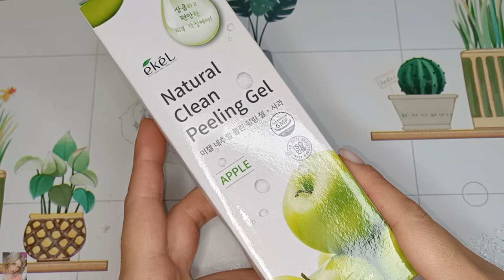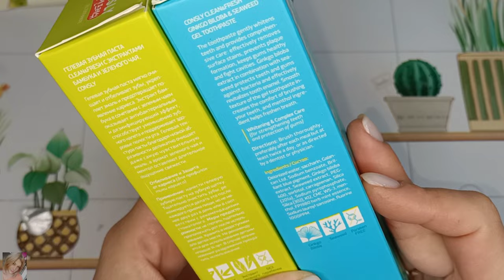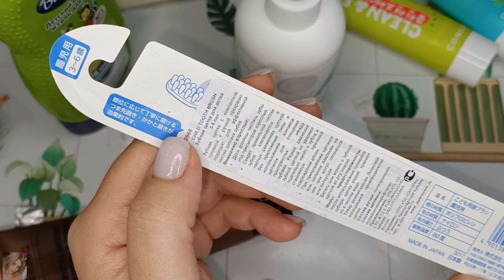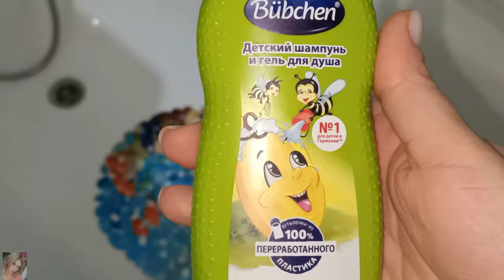ОЧЕНЬ КРУТАЯ ПОСЫЛКА С САЙТА RANDEWOO😍 БЮДЖЕТНЫЕ НАХОДКИ, МНОГО КОРЕЙСКОГО УХОДА 👍🏼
ВСЕМ ПРИВЕТ!!!
В этом видео вместе с вами распакуем посылку из интернет-магазина RANDEWOO. Протестируем уход за волосами от L.Sanic, зубные пасты Consly, корейская скатка, корейский уход за лицом, Eveline, Natura Siberia и многое другое!!

CONSLY Гелевая зубная паста с экстрактом гинкго билоба Clean & Fresh Gel Toothpaste

CONSLY Гелевая зубная паста с экстрактом бамбука и зеленого чая Clean & Fresh Gel Toothpaste

EKEL Пилинг-скатка для лица с экстрактом зеленого яблока Apple Natural Clean Peeling Gel

NATURA SIBERICA Детское мыло для ежедневного ухода на сибирских травах Little Siberica

L.SANIC Шампунь с восточными травами для силы и блеска волос Oriental Herbs Strength & Shine Shampoo

EVELINE Увлажняющая кокосовая мицеллярная вода для демакияжа лица, глаз и губ 3 в 1 Rich Coconut

BUBCHEN Детский шампунь-гель для волос и тела Ароматная дыня Shampoo & Shower

CREATE Зубная щетка с компактной чистящей головкой и тонкими кончиками щетинок для детей 3-6 лет